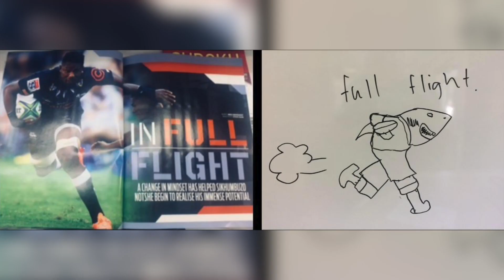Watch: Notshe's 'game-changing, goosebumps' experience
Sharks and Bok loose forward Sikhumbuzo Notshe opens up about his move to the Sharks, and highlights a unique question he answered on arrival in Durban, which helped set his career on a new path.